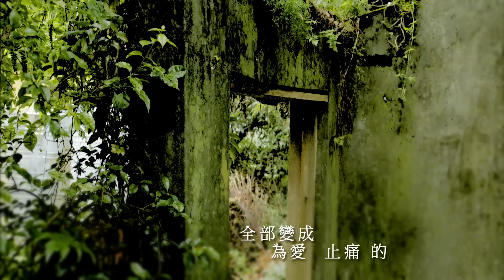李明洋-解藥(官方完整版MV)HD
收錄於李明洋【欠天一滴淚】專輯
今夜的風今夜的雨  今夜的酒今夜的寂寞
全部變成為愛止痛的解藥

中華電信：手機直撥760→按1→輸入850321
台灣大哥大：手機直撥803→按4→輸入850321
遠傳：手機直撥900→按4→輸入850321
威寶：手機直撥700→按4→輸入850321
亞太：手機直撥560→按2→按6→輸入850321

解藥
作詞：吳梵   作曲：江志豐   編曲：尤景仰

癡情人的酒是甜是苦
自己清楚
感情若是找無結局
放開嘛好
往事一秒像電影一幕
愛恨交錯
是到如今愛你袂到
只有祝你幸福

恭喜你找到你一生的偎靠
祝福恁做陣走到白頭偕老
明啊載我袂擱再
為你痛苦為你淋到失戀雨
我為你吞落愛 情的解藥
感謝妳願意放我一條生路
感謝你過去陪我哭陪我笑
今夜的風 今夜的雨
今夜的酒 今夜的寂寞